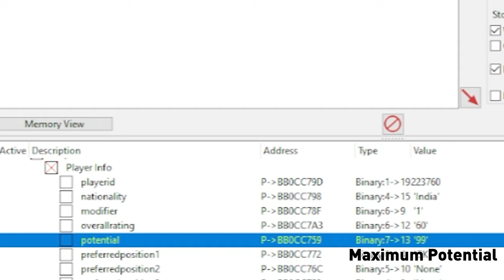Do High Overall Players Grow Slower?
You’d think that the higher a player's overall, the harder it would be for their overall to grow again. It’s a simple assumption to make, it makes total sense that going from 89 overall to 90 overall should be harder than going from 45 to 46. Today we’ll be testing this and also revealing a few more weird things about potential works in FIFA.

It’s important for you to know these things if you want to grow your players faster. Why put any effort into a 45 rated youngster if putting the same training sessions would grow your 85 rated superstar just as fast. I set up an experiment in FIFA 23 to find out once and for all if having a high overall rating makes you grow slower or faster than a low one.